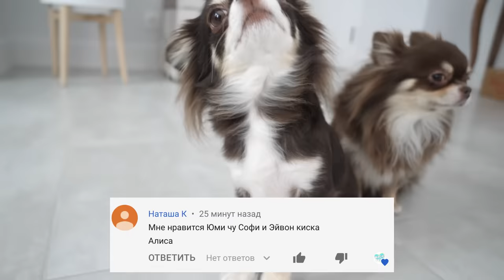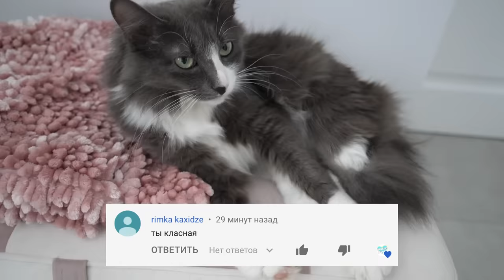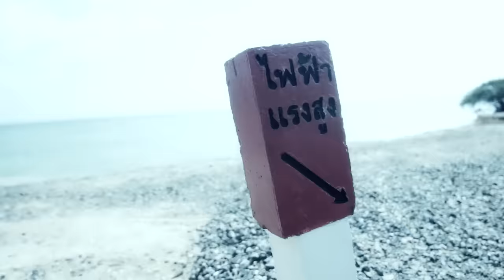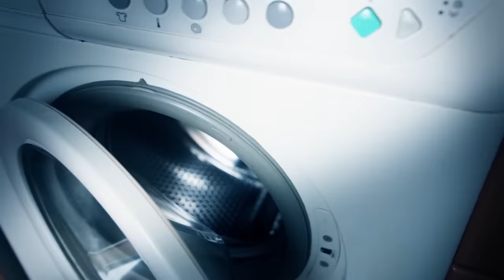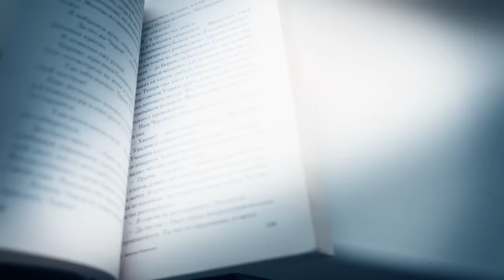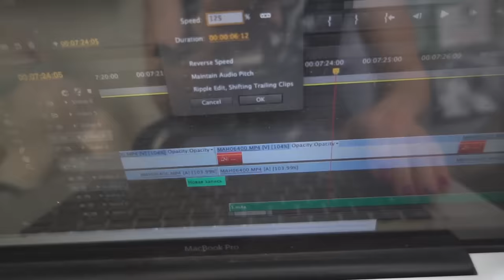СОБАКИ БЛОГЕРЫ - ВСЕ СЕРИИ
Мы, Magic Pets, волшебные питомцы Anny Magic! Чихуахуа Софи Сан, её брат Эйван Бро, его жена Миша Лайк, покемон Юми Чу, её подруга Киса Алиса, и другие животные! Еще у нас есть семейный канал Мэджик Фэмили и канал хозяйки Энни Мэджик! Сегодня мы вместе с тобой будем смотреть сериал СОБАКИ БЛОГЕРЫ!